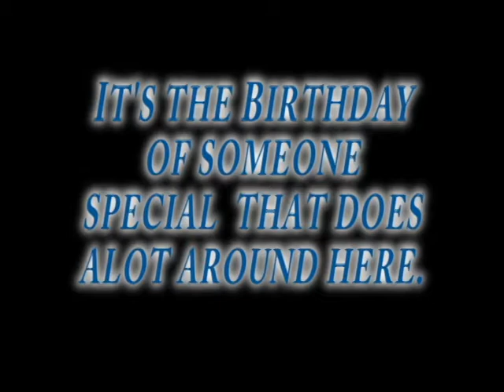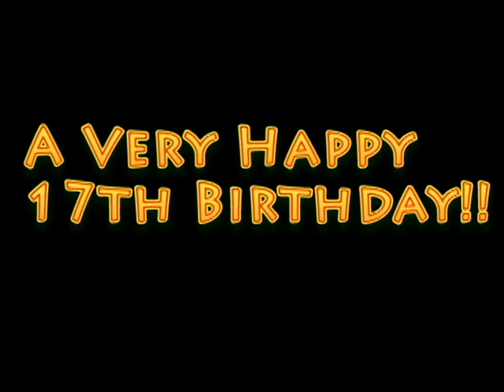Baugher Birthday Video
We know how do wish someone a Happy Birthday!